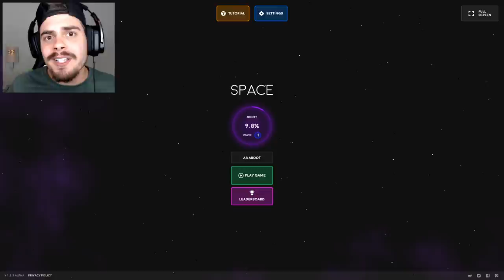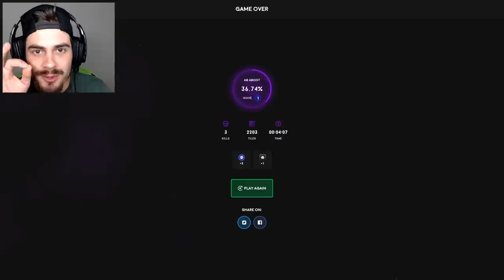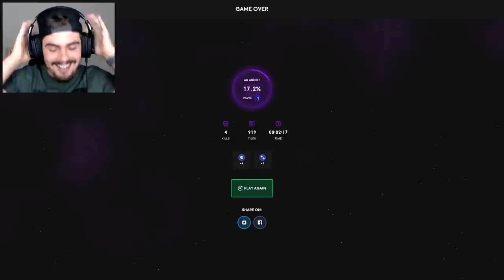Space.Game - CONQUISTE 100% DO TERRITÓRIO!! (Paper.io + Slither.io) 🚀 ‹ AbooT ›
🌟lucasHD
🌟Pedro Deister